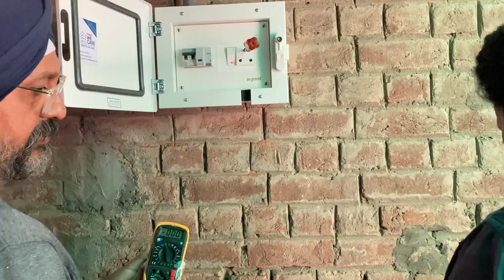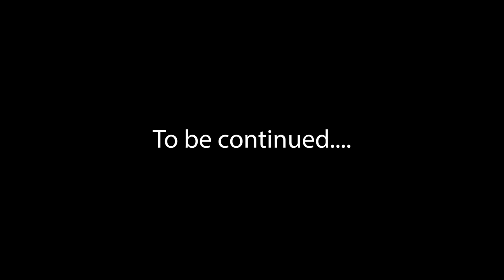Unboxing and Installation - Tata Nexon EV - Green Wheels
Tata Nexon EV finally arrived at home and after reviewing, we found some boxes and other areas for unboxing and also charger installation by Tata Power Team at home.

This video is bit walkthrough about what we get along Tata Nexon EV, unwrapping, setting up charger at home.

00:06 - Introduction to Unboxing and Installation of Tata Nexon EV
00:48 - Charging Kit Unboxing of Tata Nexon EV
03:30 - Home Charger Installation of Tata Nexon EV by Tata Power Official
04:36 - Installing Wires and Electrical Connections
06:30 - Finally Testing of Installation with Tata Nexon EV
07:07 : Unboxing of Tata Nexon EV
07:42 - Unwrapping Front Seat of Tata Nexon EV
08:49 - Unwrapping Driver Seat of Tata Nexon EV
10:26 - Unwrapping Rear Seat
14:30 - Finally Unwrapping Done
14:52 - Time to revoke Energy back with The Whole Truth Energy Bar